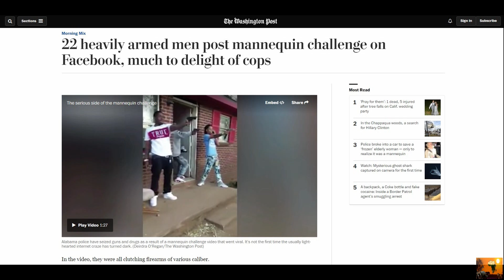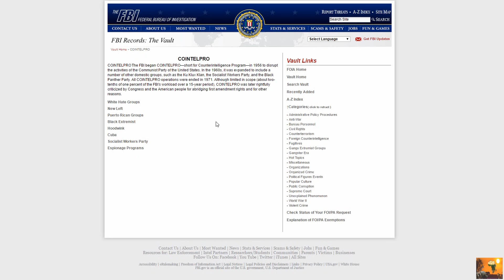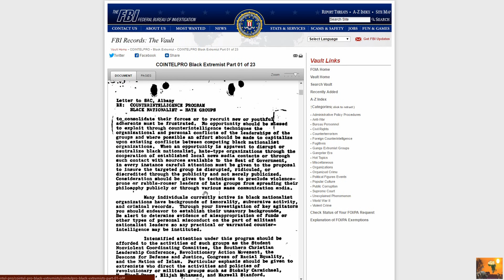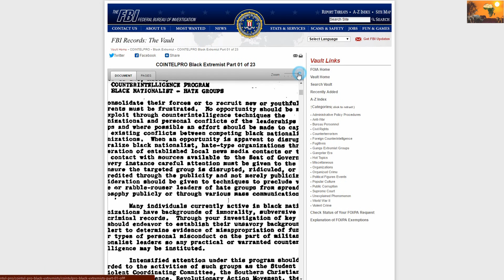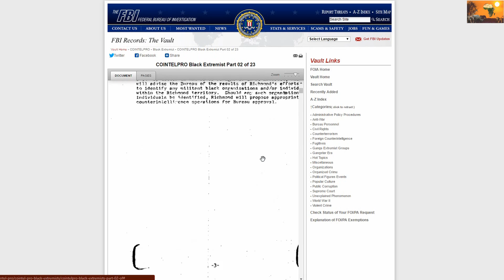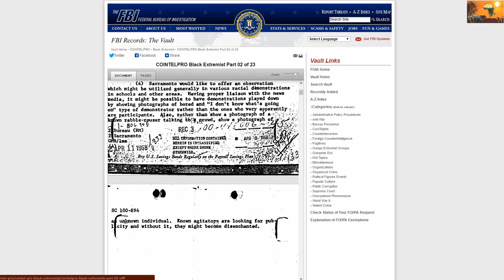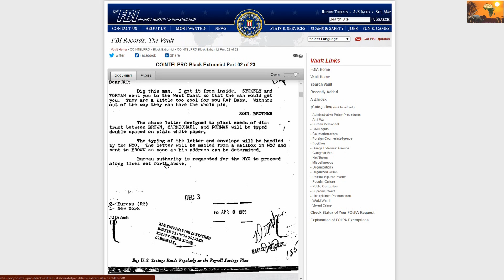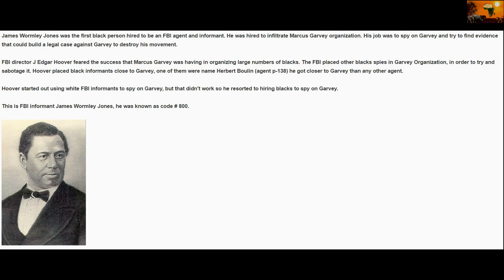Agents in the conscious community!!!!